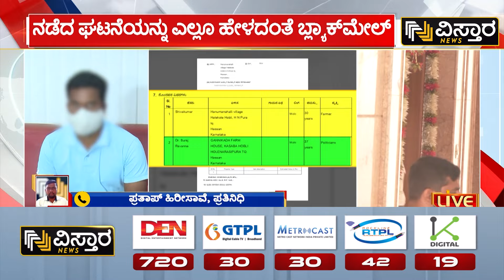Victim First Reaction | Suraj Revanna Sexual Assault Case | ನಡೆದ ಘಟನೆ ಬಗ್ಗೆ ಹೇಳದಂತೆ ಬ್ಲಾಕ್ ಮೇಲ್